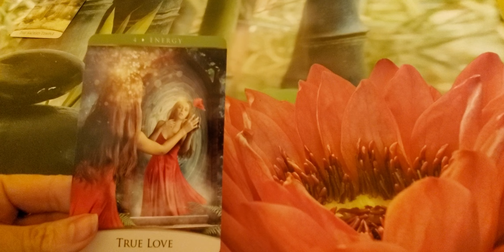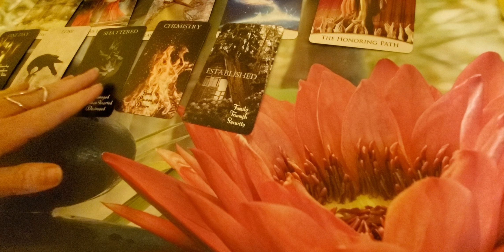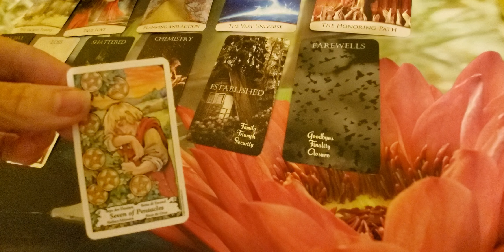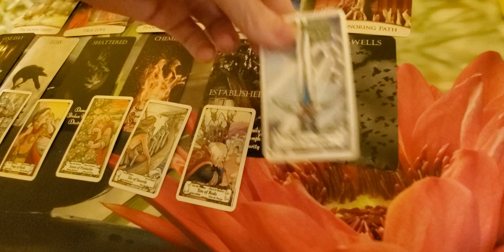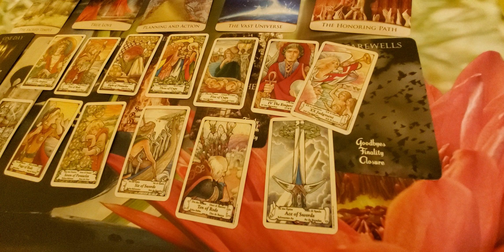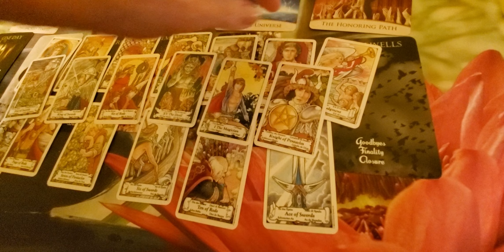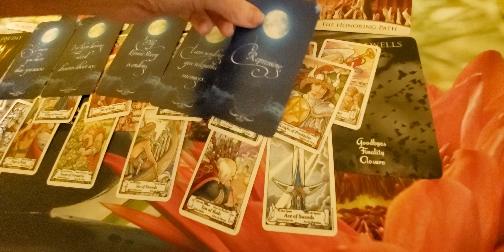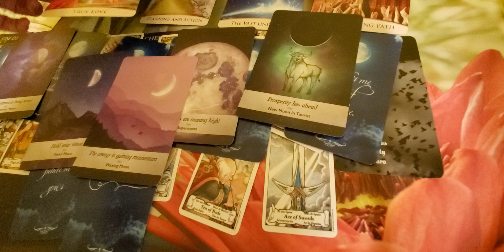Gemini-Their pride is the issue.Hid much but ultimately played themself.This is how they really feel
Gemini Collective General/Love Reading

Thank you so for watching:-) I truly appreciate each & every one of you